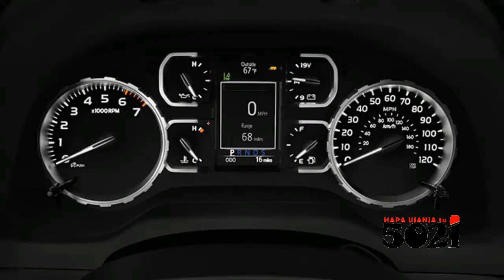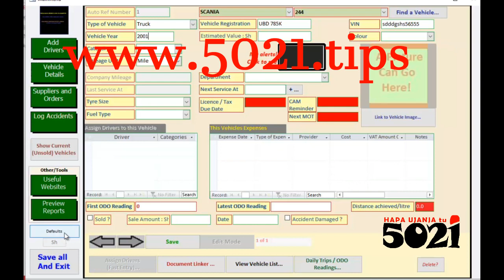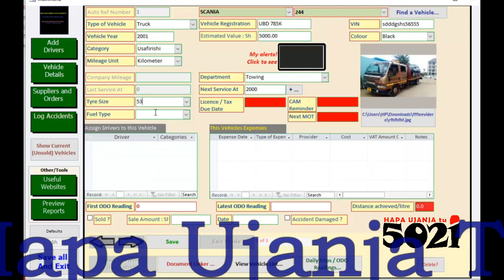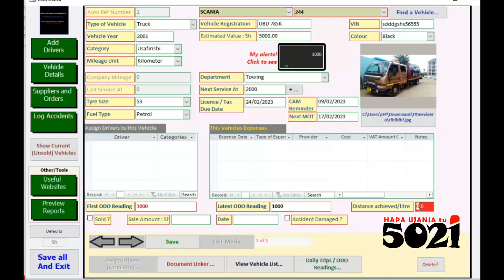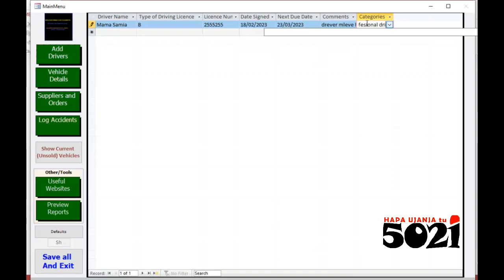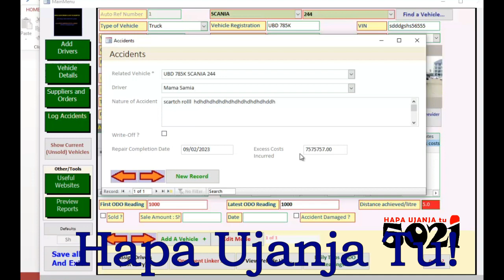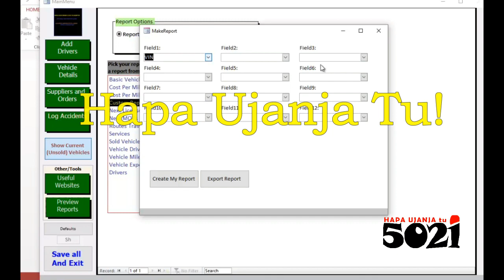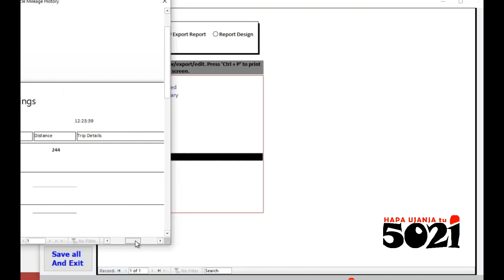How to Manage your vehicles, Drivers, Mechanics' information in one place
Think of this 'ujanja' as the brain behind your fleet operations, yaaani usimamizi uliopo kwenye magari zako! Kwasababu unaeza ku Centralize all your data, drivers, vehicles, repairs' department na vingine, nk, ili uweze ku make better decisions for your organization, business, or whatever you could be labeling your game!

This is is with more than 5021Tips namna unaeza ku control costs with real-time metrics kama total cost, cost-per-mile au/na asset utilization, and never question fleet profitability again.